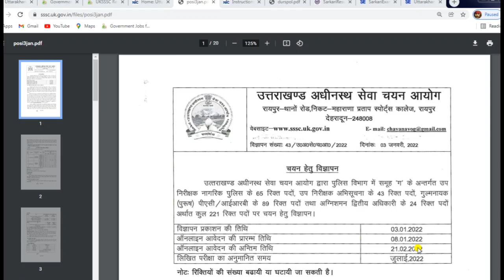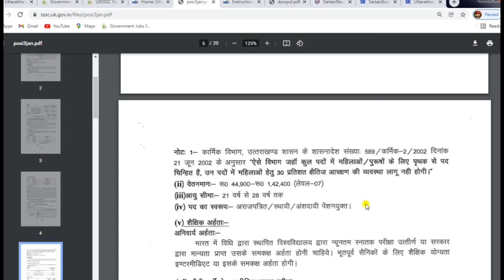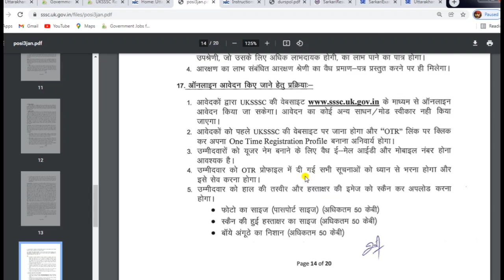पूर्व सैनिकों के लिए सब इंस्पेक्टर की भर्ती | Ex servicemen jobs | Sub Inspector Recruitment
भूतपूर्व सैनिकों, सैनिकों ,पैरामिलिट्री फोर्सेस , पेंशनर्स के वेलफेयर समाचार और नौकरी से संबंधित चैनल,ज्यादा जानकारी के लिए आप हमारे चैनल पर विजिट करें और वीडियो देख करके नौकरी पा सकते हैं साथ में Welfar समाचार से अपडेट रह  सकते हैं चैनल का लिंक नीचे दिया गया है चैनल को जरूर सब्सक्राइब करें

Sainik News
Govt letters
ECHS Latest Updates
ECHS Recruitment
AWPO Recruitment
Security Vacancies
DGR Vacancies
PSU Recruitments
paramilitary forces
Depends welfare news
Army
Airforce
Navy

/Exservicemenjobsandwelfare